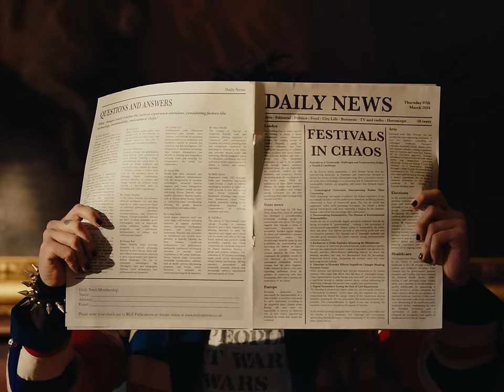BLUDFEST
11th AUGUST. MILTON KEYNES BOWL. £49.50. ALL AGES.

PRE SALE STARTS THURSDAY 10am